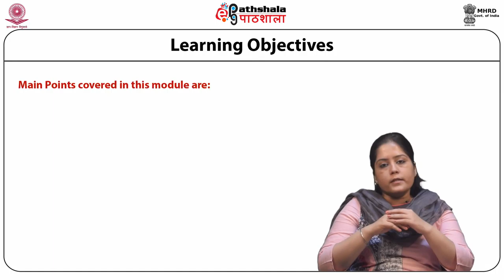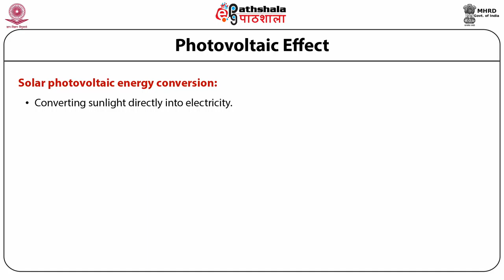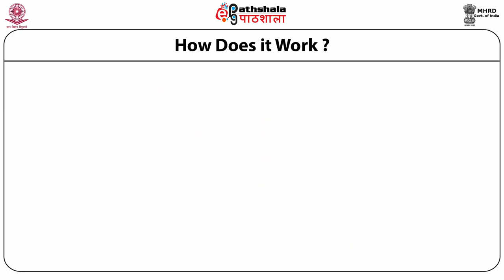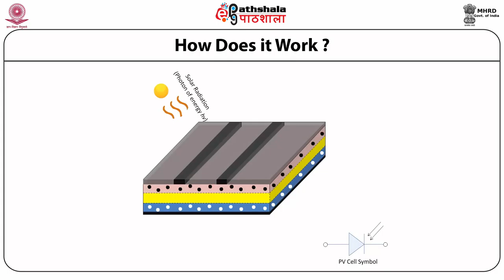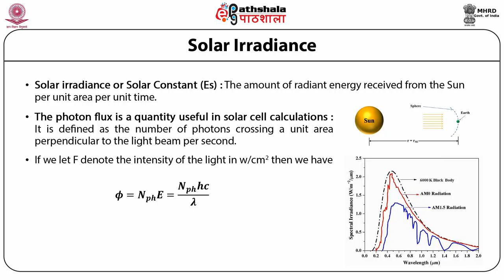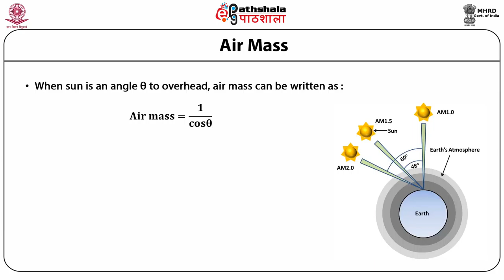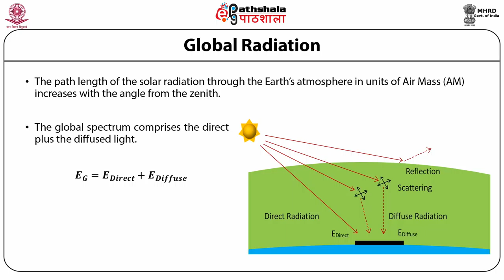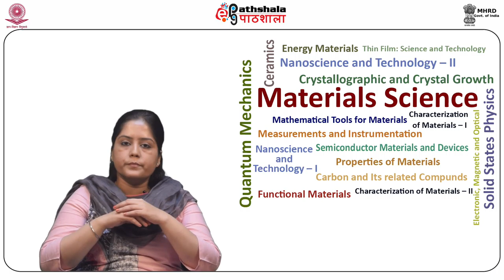Materials Science P16 M-4.1 Introduction to Photovoltaic and Solar Radiation